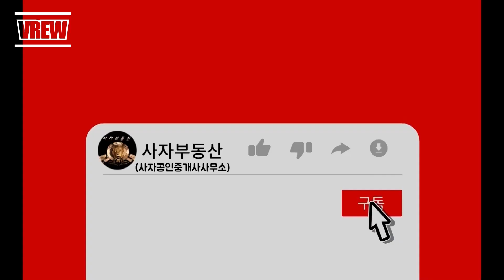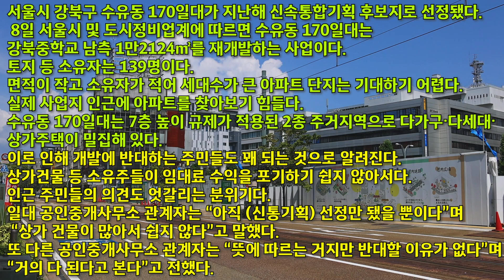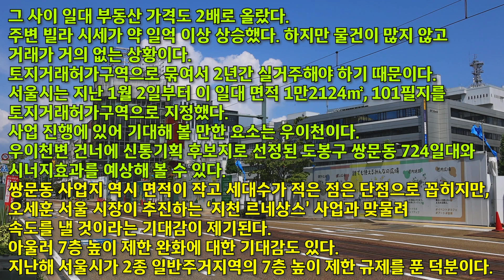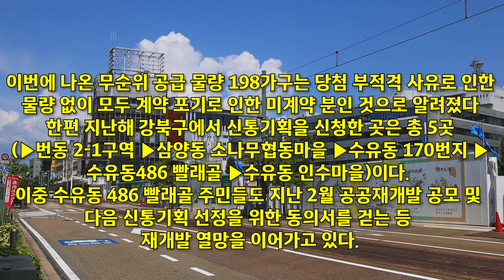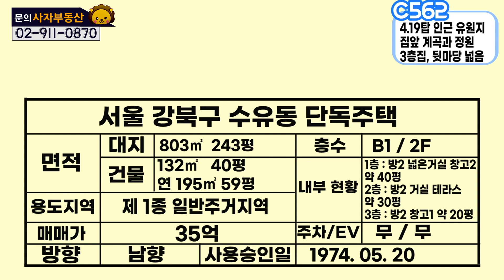[C562] 서울 강북구 수유동 단독주택. 4.19탑 인근 유원지로 앞쪽에 계곡물이 흐르고 앞이 틔어있어서 카페자리로 최상/Korea.the sale of houses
주소 : 서울 노원구 광운로 19길 21,201호(월계동)

#4.19.민주묘지#수유카페거리#연못#마당#3층집#정원